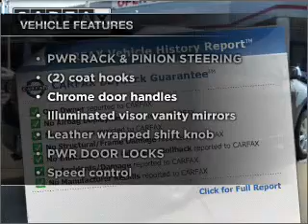2009 Lincoln MKX - Houston TX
Year: 2009
Make: Lincoln
Model: MKX
Trim: Sport Utility 4D
Engine: 6 cylinder 3.5 liter
Transmission:
Color: Gray
Mileage: 22472
Address:
12333 Gulf Freeway